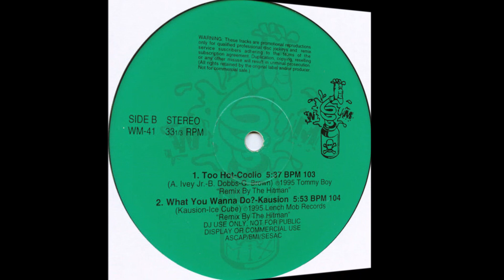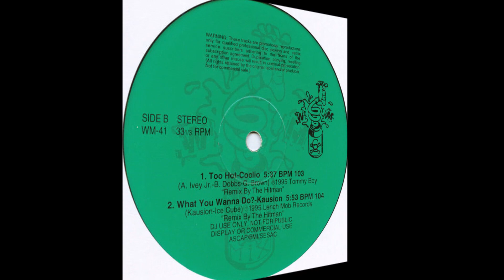Coolio - Too Hot - Wicked Mix